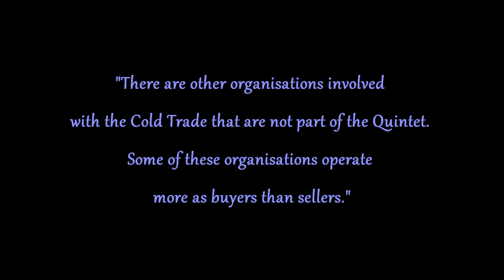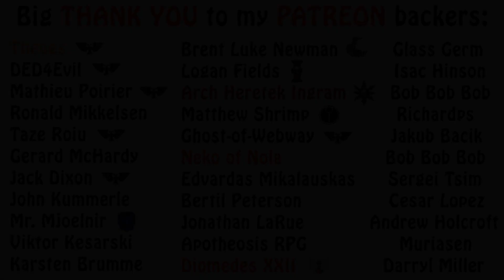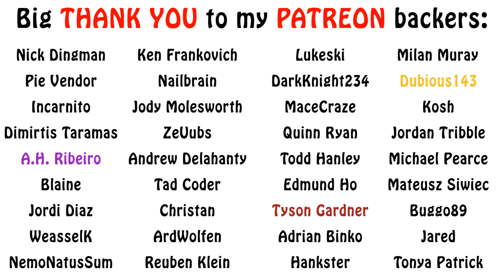Warhammer 40k Lore - Masters of the Cold Trade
In this video of of 40k lore, we delve deeper into the smuggling practice known as the Cold Trade, and learn of the factions that control it. Enjoy!!!